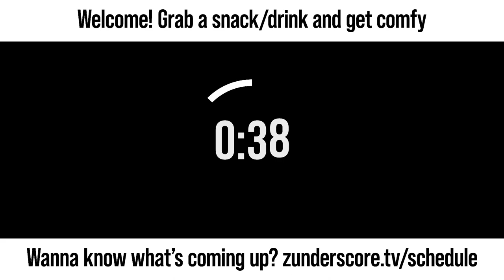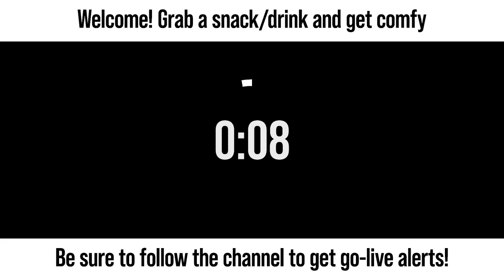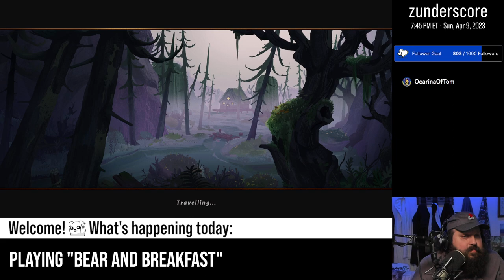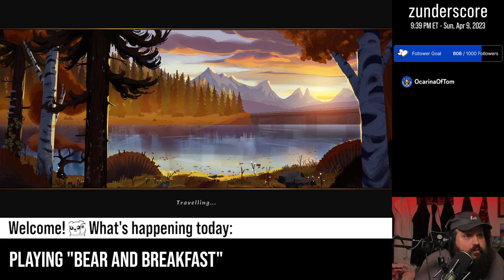zunderstream Show Archive - 2023-04-09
🎬: "Day 3 - No breakfast, only bear | !backseat !discord !merch zunderstream"